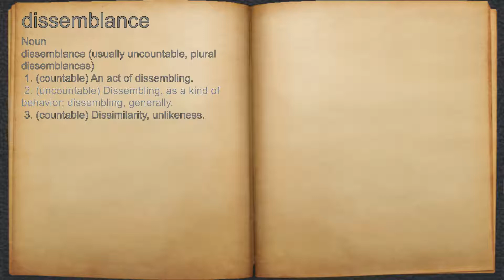What does dissemblance mean?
A spoken definition of dissemblance.

Intro Sound:
Typewriter - Tamskp